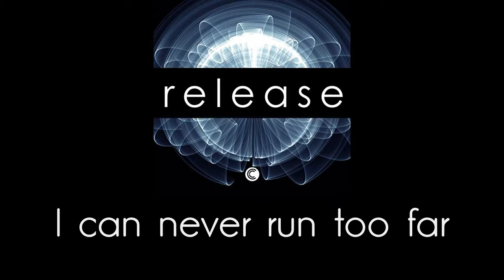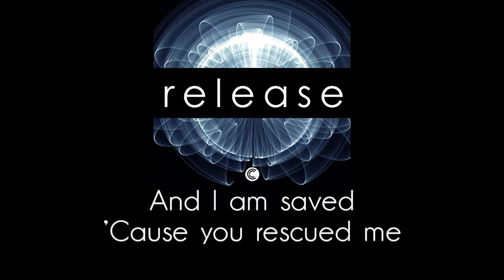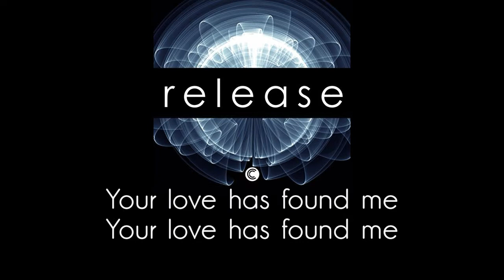Love Has Found Me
Live worship from Community Church of Chesapeake Virginia. From album The Release. Written by Kristen Shannon.

More about Community Church: Community.Church

Purchase on Amazon